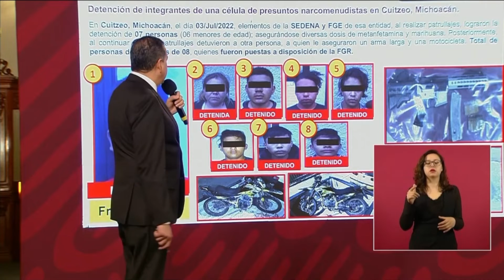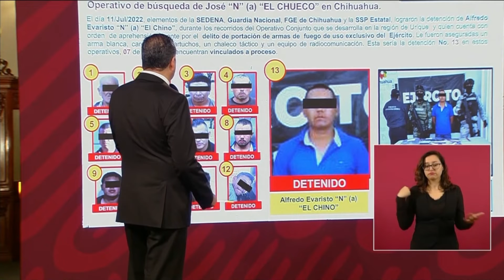Van 13 detenidos vinculados a "El Chueco" presunto asesino de Jesuitas: SSPC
NoticiasTVT🟣 Van 13 sujetos detenidos vinculados a 'El Chueco', presunto asesino de dos sacerdotes jesuitas en Chihuahua, delos cuales siete fueron vinculados a proceso penal, informa el subsecretario de Seguridad Pública, Ricardo Mejía.